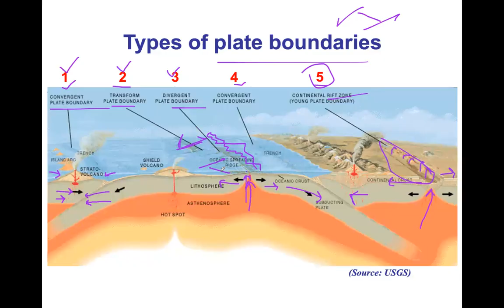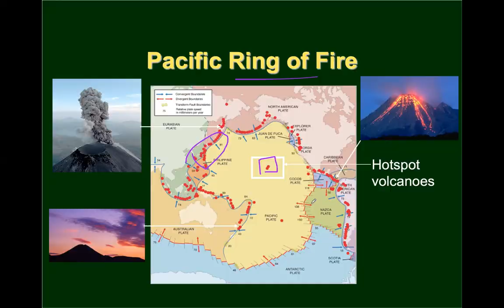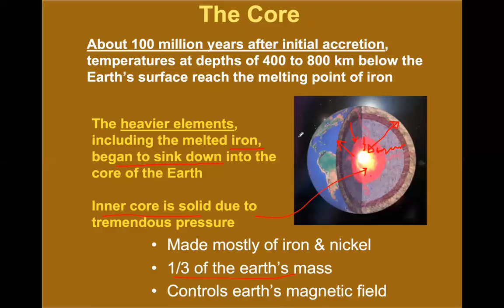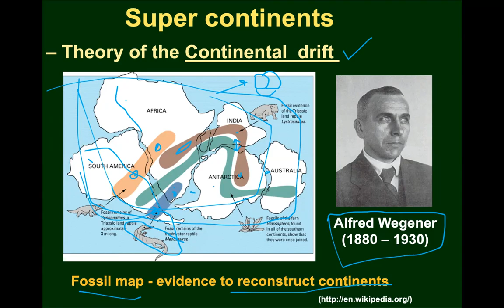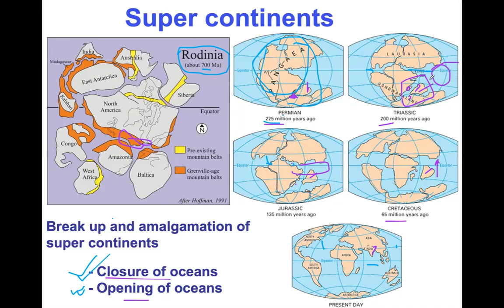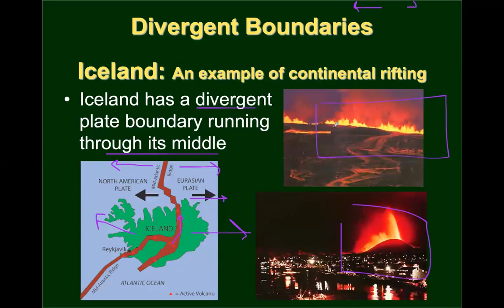MSc Gemmology 2024 02 03video1308110099